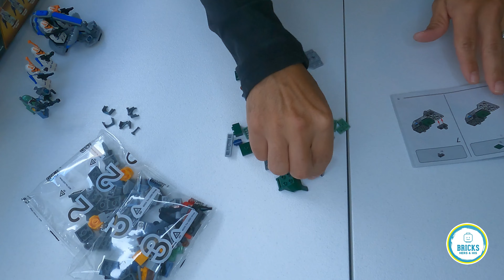Star Wars Lego Sets